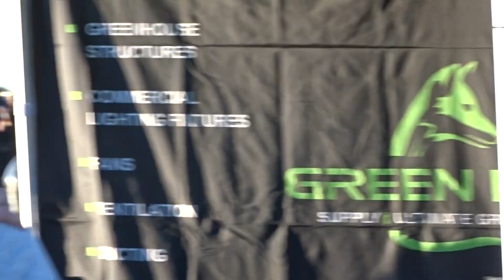Oklahoma Hmong New Year 2021-2022.24